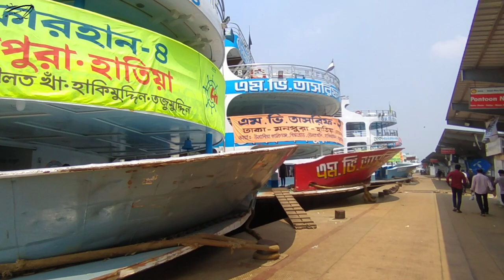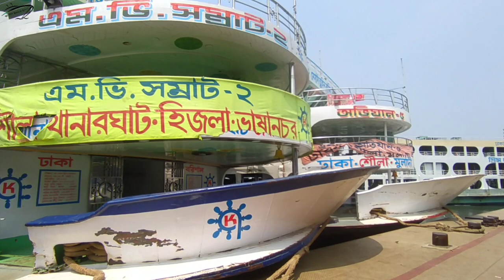৩১/৫/২৩ইং বুধবার আজ ঢাকা থেকে যে সকল নৌযান গুলো ছেড়ে যাবে,,,। Wednesday Launch schedule,,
আজকের শিডিউল